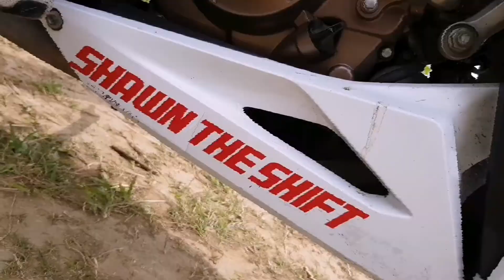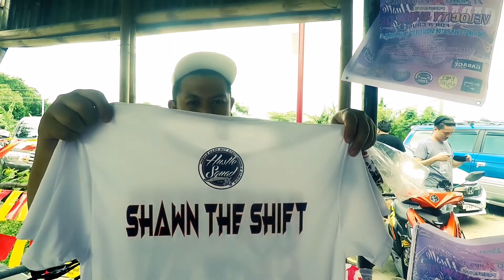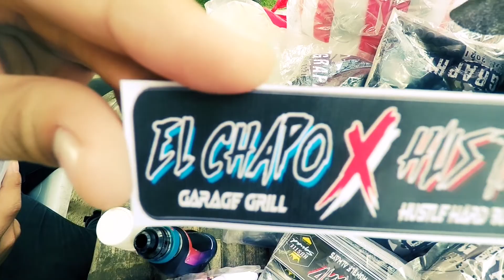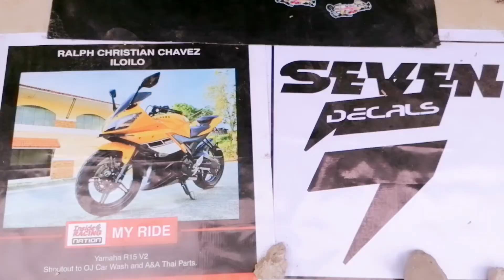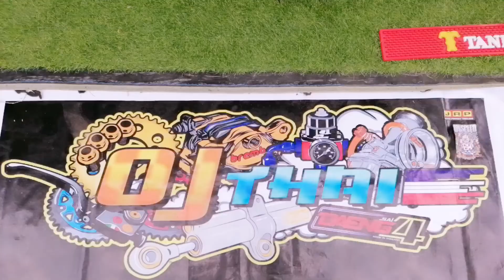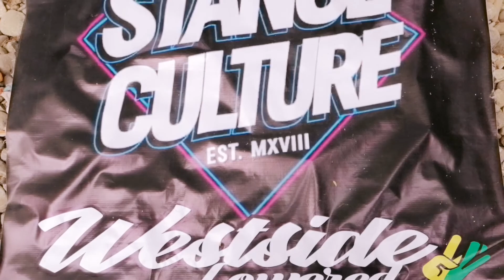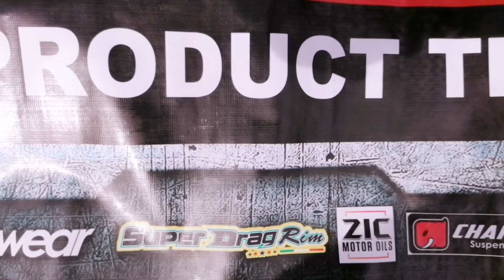VELOCITY SHOW OFF | EL CHAPO x HUSTLE SQUAD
Welcome to the first ever motorshow in c1 road: VELOCITY SHOW OFF